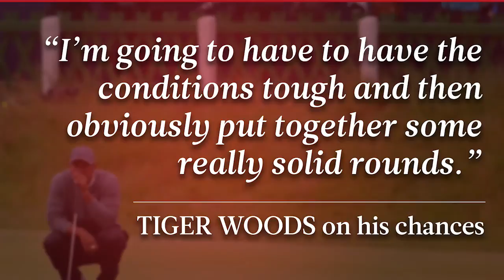British Open Round 1: Johnson and Spieth Pick Up Where They Left Off | GOLF.com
Four weeks after Jordan Spieth and Dustin Johnson finished 1-2 in the U.S. Open at Chambers Bay, they were at it again in the opening round of the British Open at St. Andrews on Thursday.